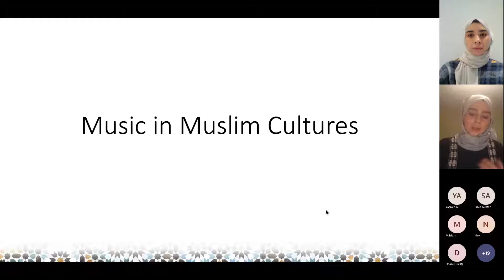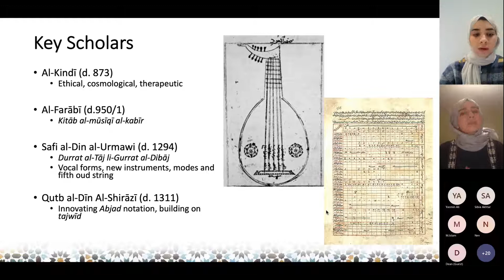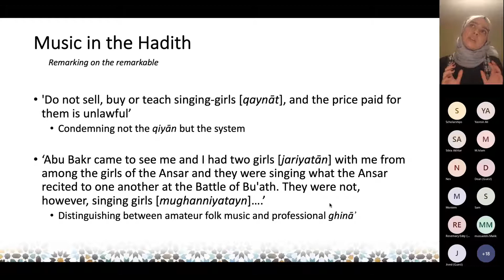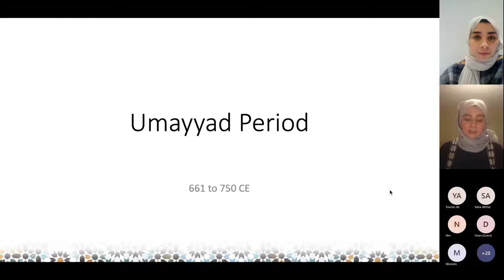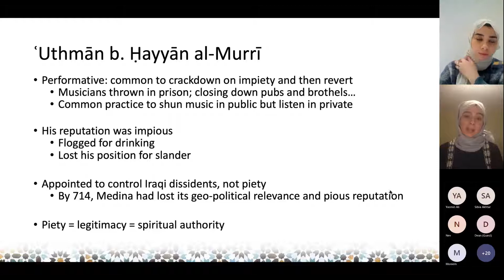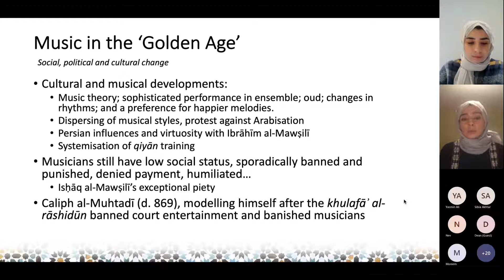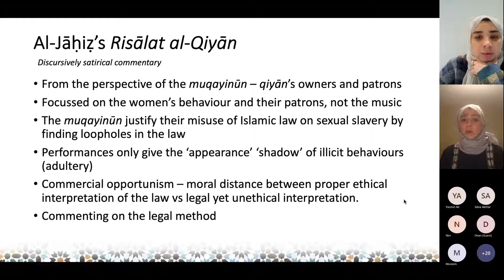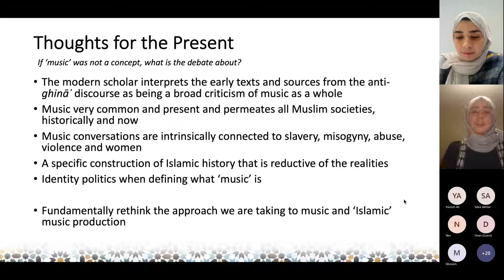Musical Muslims: the Changing Culture around Music | Waseelah Smedley | December 2021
Aziz Foundation scholar, Waseelah Smedley, will join us to examine the relationship between music and Islam is more complex than it seems. Many of the greatest philosophers and scientists in the Muslim world were musicians. Indeed, because they followed the Greek model, music was considered to be a science of its own in early Muslim society. Yet, the way we understand music today as Muslims in the modern world is vastly different to our predecessors. From the musical cultures we are surrounded by to the very language we use to define music, the result is a reading of history, culture and theology around music that is far departed from their intention.

This seminar will give an introduction into music in the Muslim world: an introduction to what we mean by ‘music’ in a Muslim musicology and Muslim musical cultures, and explores the beginnings of the debates around music, focusing on the qiyan, the singing slave girls of the Umayyad and Abbasid courts.